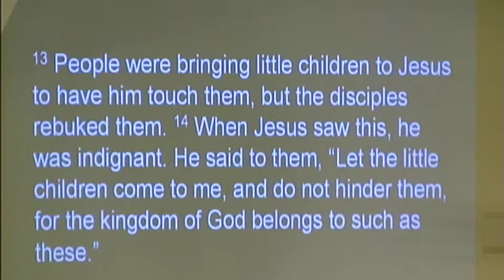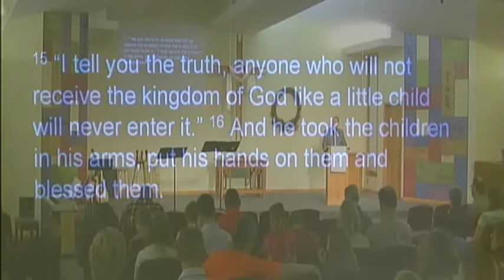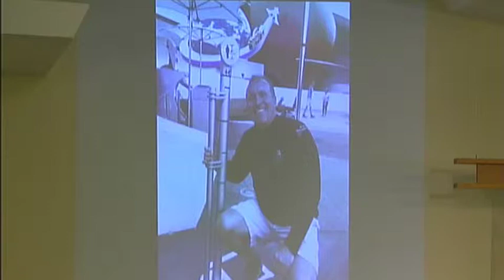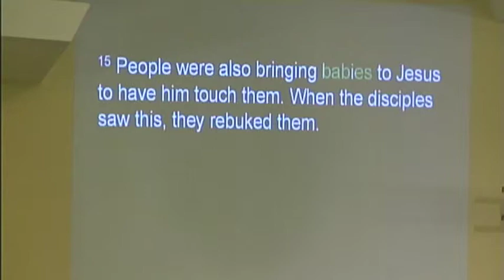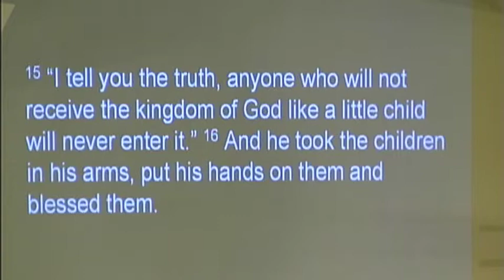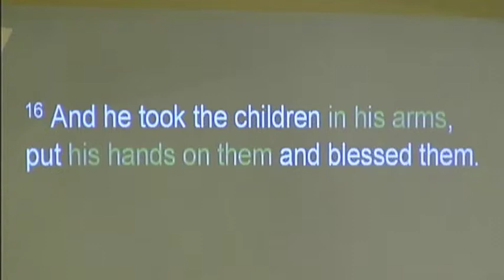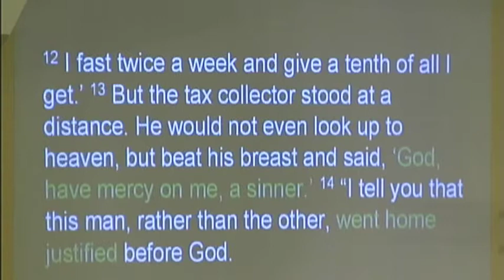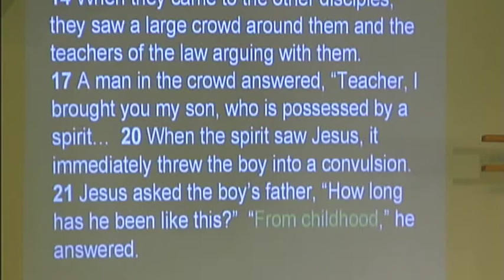Paul Larson Message